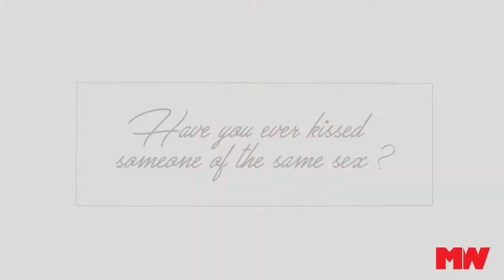'Never Have I Ever' with Siddhant Chaturvedi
He’s young, he’s peppy and he’s fun! Watch our cover star Siddhant Chaturvedi play a game of Never Have I Ever - he answers all the questions you wish you could ask him.

Video & Edit by Ritik Singh and Prinkit Rana